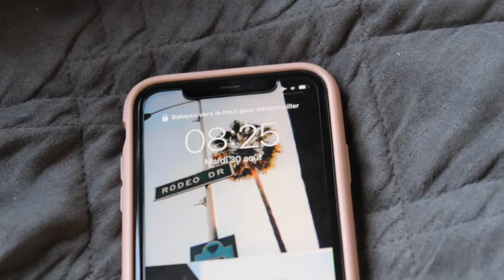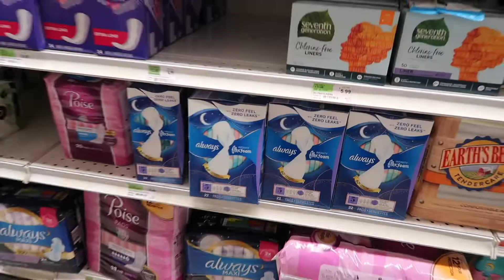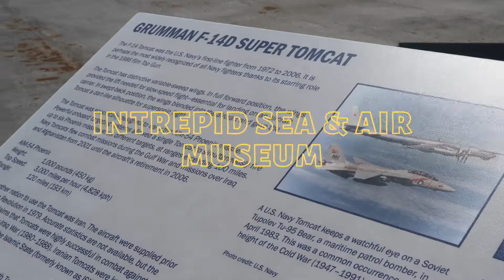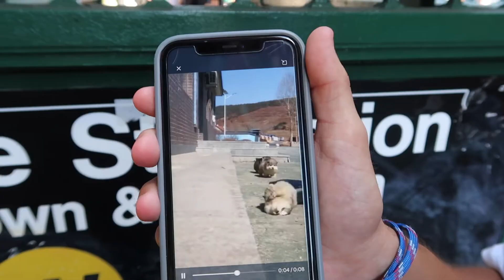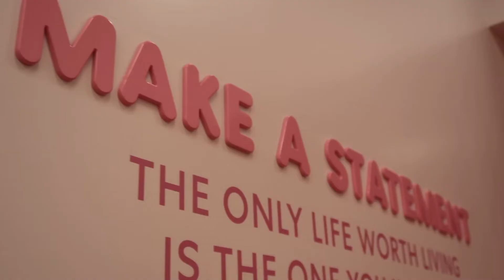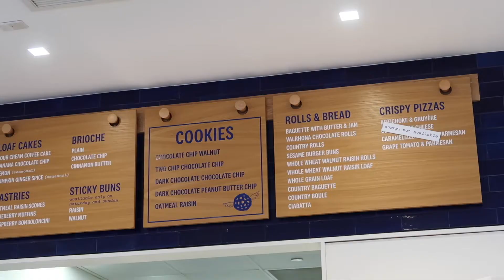JE FAIS TOUT CE QUE JE RÊVE DE FAIRE À NEW-YORK PENDANT 24H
SALUT LES P'TITS POTES :)

●ME CONTACTER●

☞J'ai 22 ans et j'habite à Paris (mais Montpelliéraine dans le sang haha)